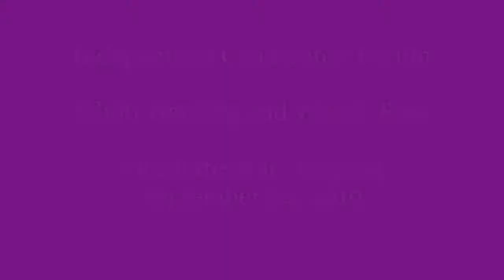Independent Candidates Forum - Charlottesville, Virginia - September 24, 2019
Charles Lewis, host of In My Humble Opinion on 101.3 Jamz, moderated a forum for two independent candidates for the Virginia state senate in the 2019 general election.

Elliott Harding, independent candidate for Virginia's 25th State Senate District, which includes the City of Charlottesville and Albemarle County, and Waylin Ross, independent candidate for Virginia's 16th State Senate District , which includes the City of Petersburg and parts of the City of Richmond and other localities, participated in a discussion of issues such as minority business growth, quality education, skill development, & criminal justice reform.

Harding is challenging incumbent Senator R. Creigh Deeds (D-SD25) while Ross is running against former Delegate Joe Morrissey in the election to be held on Tuesday, November 5.  (Absentee voting is now taking place.)

Recorded at Royalty Eats in Charlottesville on Tuesday, September 24, 2019.